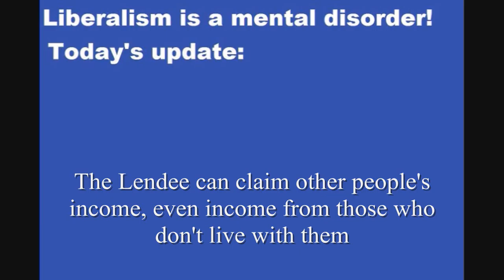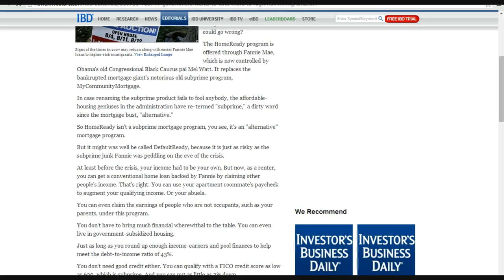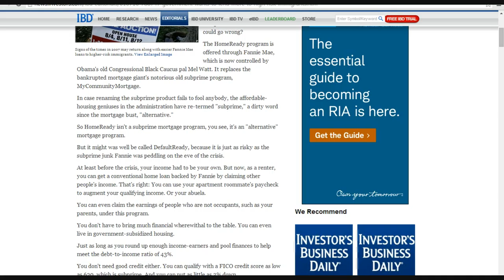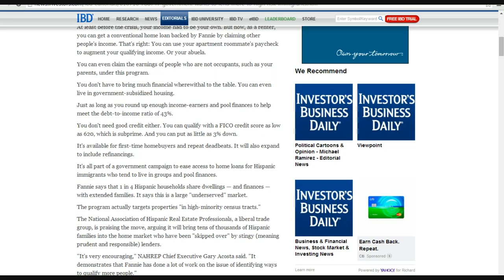Obama sets us up for another 2008 style crash!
Obama and Fannie Mae are doing the same exact thing that led to the subprime mortgage crisis of 2008. This appears to be aimed at getting the votes of Hispanic voters, probably for Hillary. The person can have a very low credit score and even claim the income of those who do not even live with them.